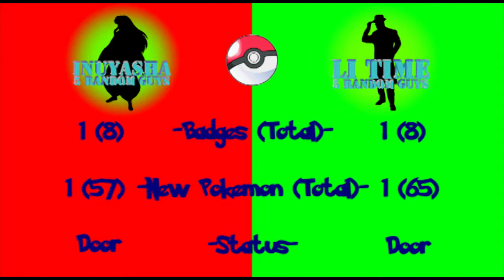Pokemon FireRed/LeafGreen Versus: Episode Forty-Seven: The Final Badge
Pokemon FireRed/LeafGreen Versus
Episode Forty-Seven:
The Final Badge

While Inu goes through an added, and optional, side-quest, Li continues into the final gym. Is this Li's chance to get a commanding lead? An extra long episode just for you guys!Warning: This series contain strong language. Viewer Digression is Advice.

FireRed played by Inu.
LeafGreen played by Li.

Rules:
No hacking the rom or playing a hacked rom.
No cheat codes or glitches.
No fast forwarding.
No save states (accept at end of episodes).
No off camera training, everything must be recorded at the same time!
First person to beat the Elite Four and Champion battle wins, tie broken by number of different Pokemon you obtained. (Game audio will show who's in the lead.)

Five Random Guys do not own or claim to own any games, music, names, or references made in this series.